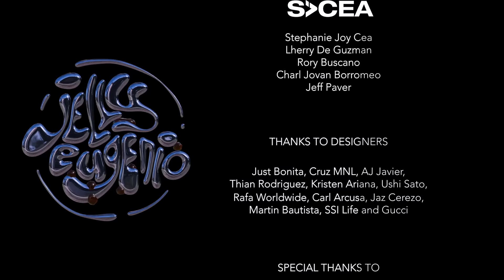WELCOME TO DISCO HEAVEN